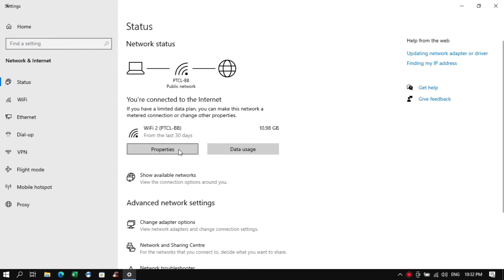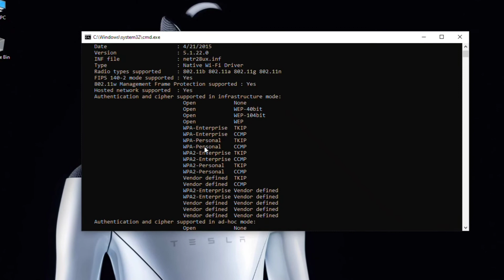Faster and more secure Wi-Fi in Windows 10 | WI-FI 6 | WPA3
Faster and more secure Wi-Fi in Windows all version like windows 10, windows 8, windows 7 , windows vista, windows Xp and also on android .

🔥Discussion On Wi-Fi Security Types.🔥
✅Wi-Fi 4
✅Wi-Fi 6
✅WPA2
✅WPA3
✅How To Check Windows 10 Adds Support for Wi-Fi 6 and WPA3

🔥Related Search Links🔥
✅How To Fix Windows 10 Pc Keeps disconnecting From Internet

Regards
Techinfo